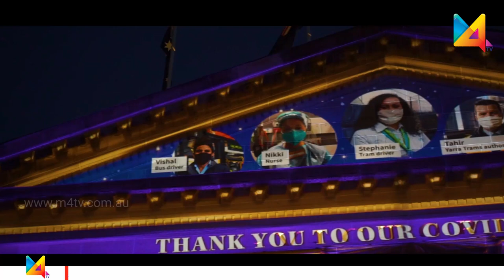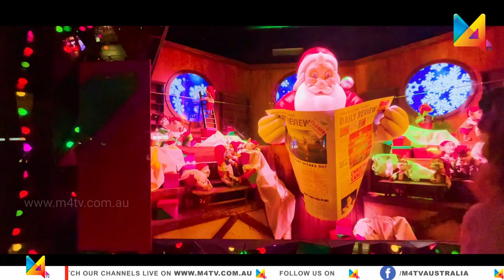Xmas Lights | Life In Australia | M4Tv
Watch your favourite “Life in Australia’s” special Xmas episode. Don't miss the lights, decorations and festive atmosphere around The City of Melbourne with Lenet.
Don't miss this special Xmas episode.

Australia is one of the most popular travel destinations around the globe. For everyone, there is something that pulls them towards this country, and we are here to speak to all of you about it.

Backpacking, road trip, camping, diving destination, heritage, food culture and travel styles are just a few of what we are going to paint your television screen with. We will virtually take you on a tour to those picture-perfect locales.

We would also bring in the stories of our overseas home for the people in Australia – our abode is where our culture is relished.